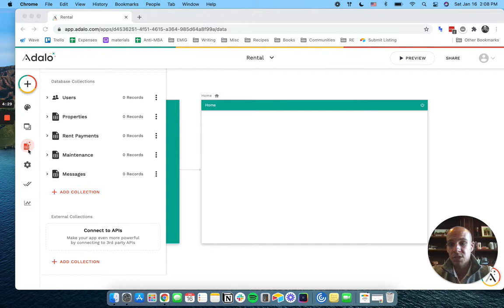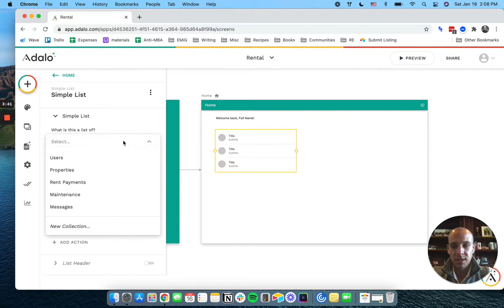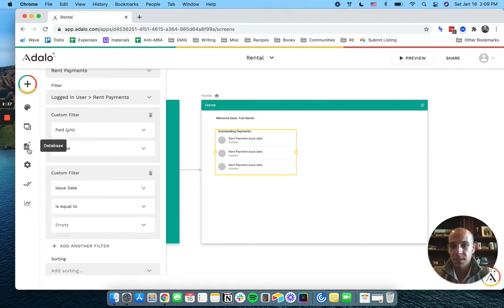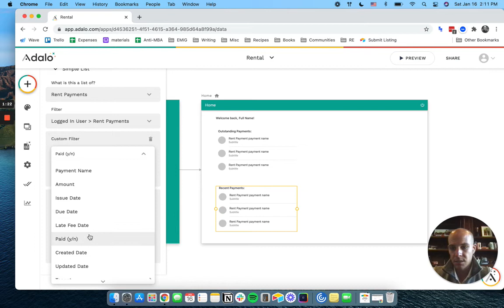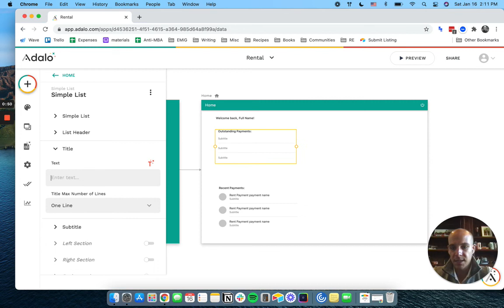Adalo Rental Build Setting Up A Dashboard Video #4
Video #4 of 12 on building a Real Estate Rental Property Management app in Adalo.

In this video we cover setting up a user dashboard in Adalo.